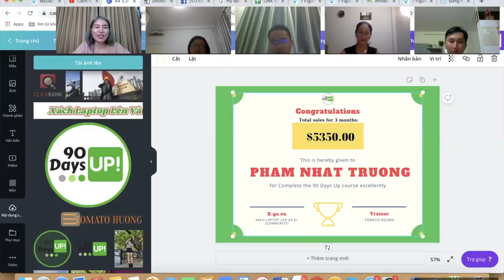$5330 Trong Chưa Đầy 3 Tháng Bắt Đầu Tạo Tài Khoản Clickbank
Anh Trường là một thành viên mới, chưa từng có kinh nghiệm làm internet marketing hay affiliate marketing trước đây, cũng không phải là người giỏi tiếng Anh, sinh sống tại thành phố Hồ CHí Minh. Với sự nổ lực của mình trong quá trình tham gia khoá học clickbank chuyên sâu 90DaysUp anh đã tạo ra con số kỷ lục. Chưa đầy 3 tháng kể từ lúc tạo tài khoản clickbank, anh Trường đã đạt con số $5330. Dự kiến con số này sẽ ngày càng tăng và tăng lên nhiều lần với tinh thần như vậy.

Chỉ khi dấn thân vào làm chúng ta mới biết mình thực sự xuất sắc đến cỡ nào.

Theo dõi tôi ở các kênh sau:
You tube:
Skype:
live:tomatohuong_1
Twiter: